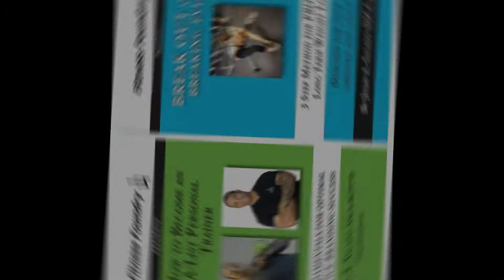Personal Training Business Basics- Ask for Goals!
Quick video on the value of asking members for their goals and how it leads to building a personal training business a.k.a developing relationships.

Video is based on my CEU Approved Workshop and Book titled "How to Become an A-List Personal Trainer. Fundamentals For Optimal Service-Branding-Success".

Read my latest articles on health and fitness for the fitness pro

PS: Want to learn on "How to Become an A-List Personal Trainer"?